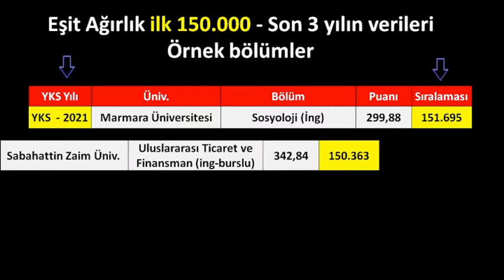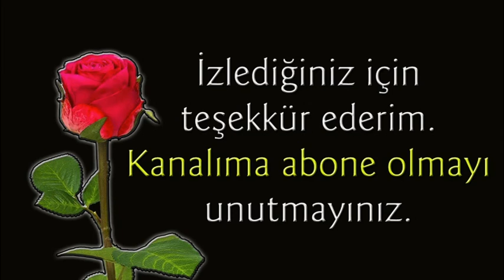eşit ağırlık ilk 150 için kaç net gerekir (yks 2021 - 2020 - 2019 'a göre)